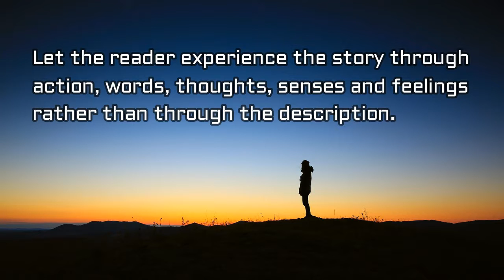Show don't tell - The Spirit of Barrumbi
English FLIP - a quick look at the idea of 'show don't tell' in the novel, The Spirit of Barrumbi